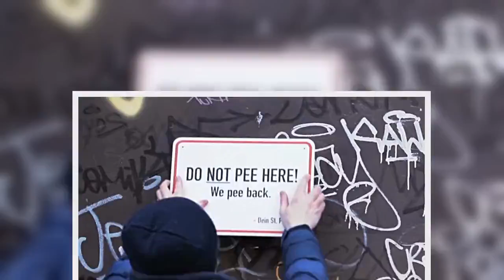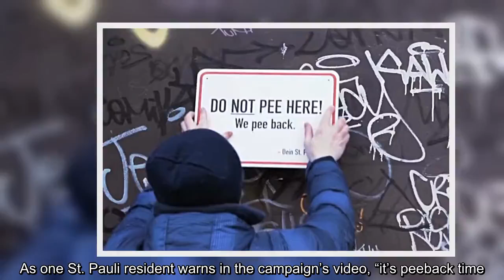✅ Residents In Germany Cover Walls With Superhydrophobic Substance That Splashes Pee Back On Public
✍ Tired of the drunken revelers who use their streets as one big public urinal, the residents of St. Pauli, the party quarter of the German city of Hamburg, have decided to fight back in a novel way. A St. Pauli community organization coated numerous walls throughout the quarter in superhydrophobic coatings that cause urine to splash back at urinators, making public urination a far more uncomfortable and complicated endeavor!Some of the walls treated with the substance have signs labeling them, but others haven’t been labeled, so, as expected, your best bet in St. Pauli (if you’re prone to public urination) is to actually seek out a proper bathroom!The whole campaign has a silly air to it, but it seems like it might actually work. As one St. Pauli resident warns in the campaign’s video, “it’s peeback time.” Bored Panda wor ...